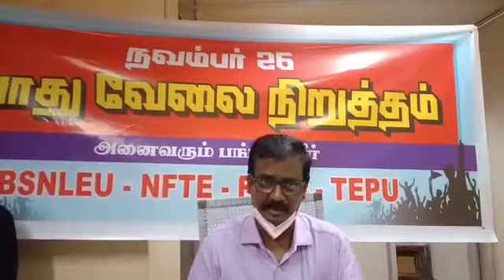General Strike by BSNL All over India on Nov 26th